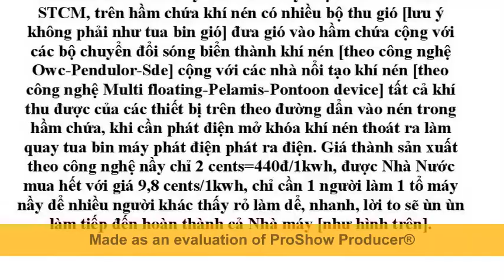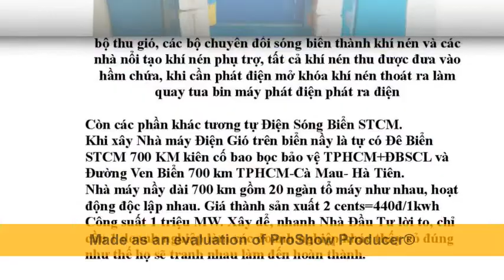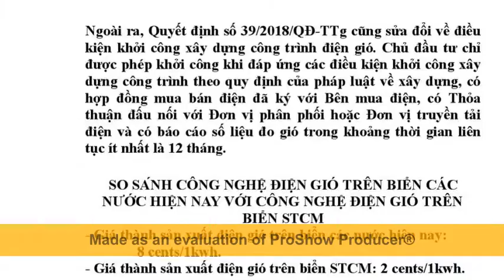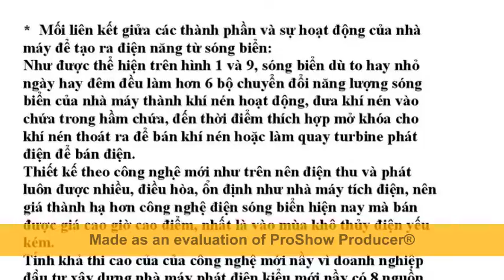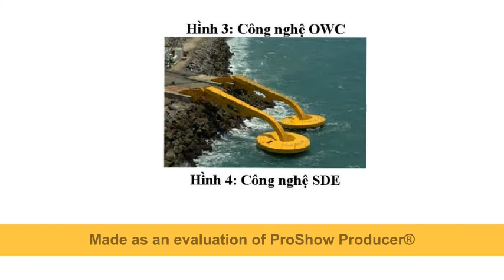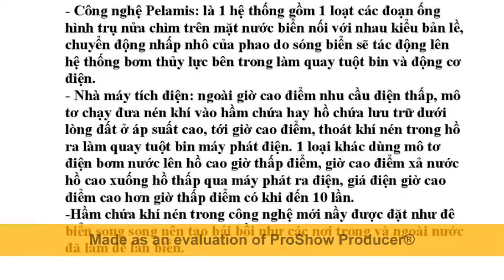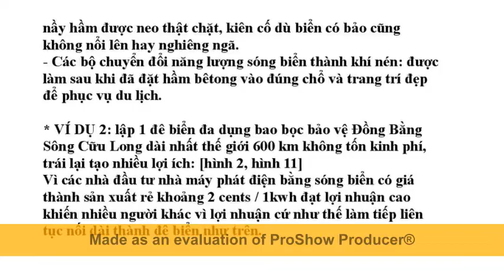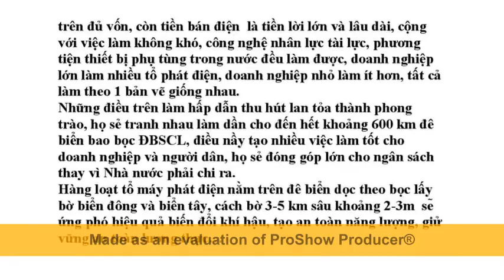Điên Gió Trên Biển STCM rẻ hơn thủy điện, lớn vô hạn, xây dể, nhanh, Nhà đầu tư lời to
1- Khổ nạn do biến đổi khí hậu khắp thế giới.
2- Khổ nạn do Đồng bằng sông Cửu Long đang bị tác hại kép bởi biến đổi khí hậu và thủy điện đầu nguồn sông Mekong.
3- Khổ nạn do Đồng bằng sông Cửu Long và Thành phố Hồ Chí Minh đang chìm dần xuống biển.
4- Khổ nạn vì mất Đất, vì thiếu Nước.
5- Khổ vì thiếu Điện, thiếu Năng lượng.
6- Khổ nạn vì thiếu Đường giao thông.
7- Khổ nạn vì Người nghèo không có Nhà ở do giá Nhà đất tăng cao.

1- Làm phát triển kinh tế-xã hội-an ninh-quốc phòng.
2- Làm Thành Phố Hồ Chí Minh+Đồng bằng sông Cửu Long hết ngập nước, không bị lũ lụt, ứng phó hiệu quả biến đổi khí hậu nước biển dâng, hạn mặn thiếu ngọt.
3- Làm Thành Phố Hồ Chí Minh hết ùn tắc giao thông, giảm tai nạn giao thông.
4- Cải tạo nhà trên và ven kênh rạch Thành Phố Hồ Chí Minh nghĩa tình.
5- Làm giảm ô nhiễm môi trường không khí, rác thải kênh rạch, nghẻn đường thoát nước.
6- Làm phát triển du lịch Thành Phố Hồ Chí Minh ngày và đêm.
7- Thúc đẩy kinh tế xã hội Thành Phố Hồ Chí Minh.
8- Làm phát triển kinh tế xã hội Thành Phố Hồ Chí Minh.
9- Nâng cao chất lượng tăng trưởng, năng lực cạnh tranh kinh tế Thành Phố Hồ Chí Minh.
10- Làm phát triển kết cấu hạ tầng kỹ thuật đồng bộ Thành Phố Hồ Chí Minh: đất+nước+điện+đường+việc làm.
11- Làm cho Thành Phố Hồ Chí Minh+Đồng bằng sông Cửu Long có phương tiện giao thông vận tải công cộng thủy số lượng lớn hiện đại, tiện nghi, giá vé rẻ.
12- Xóa tất cả Nhà ven kênh rạch Thành Phố Hồ Chí Minh, làm dể, nhanh, Dân có lợi, Nhà Nước không tốn tiền, Nhà Đầu Tư lời to.
13- Tạo 700 km đường cao tốc thủy nối Thành Phố Hồ Chí Minh với các tỉnh Đồng bằng sông Cửu Long, làm dể, nhanh, Dân có lợi, Nhà Nước không tốn tiền, Nhà Đầu Tư lời to.
14- Tạo hàng triệu nhà ở kèm cơ sở kinh doanh đắc địa thị lộ giang cho người nghèo, làm dể, nhanh, Dân có lợi, Nhà Nước không tốn tiền, Nhà Đầu Tư lời to.
15- Làm Đồng bằng sông Cửu Long hết ngập nước, hết lũ lụt.
16- Làm Đồng bằng sông Cửu Long hết lún đất.
17- Làm Đồng bằng sông Cửu Long hết lở đất.
18- Làm Đồng bằng sông Cửu Long hết mất rừng ngập mặn.
19- Làm Đồng bằng sông Cửu Long hết hạn mặn.
20- Làm Đồng bằng sông Cửu Long hết thiếu nước ngọt.
21- Làm Đồng bằng sông Cửu Long hết thiếu phù sa.
22- Làm Đồng bằng sông Cửu Long hết thiếu điện.
23- Làm Đồng bằng sông Cửu Long hết thiếu đường giao thông. 24- Làm Đồng bằng sông Cửu Long hết thiếu việc làm.
25- Làm Đồng bằng sông Cửu Long hết thiếu đầu tư trong ngoài nước.
26- Làm Đồng bằng sông Cửu Long phát triển hạ tầng giao thông, phát triển kinh tế xã hội bền vững.
27- Thực hiện các phát minh sáng chế nầy Dân có lời, Nhà nước không tốn tiền, Nhà đầu tư lời to.
28- Thực hiện các phát minh sáng chế nầy làm dể, nhanh, lời to. 29- Thực hiện các phát minh sáng chế nầy có vốn, công nghệ, vật tư, thiết bị, nhân sự Việt Nam đầy đủ.
30- Chỉ cần 1 người làm 1 đoạn mẫu, nhiều người khác thấy rỏ xây dể, nhanh, lời to sẽ ùn ùn làm tiếp đến hoàn thành.